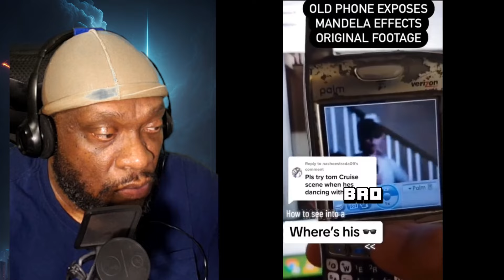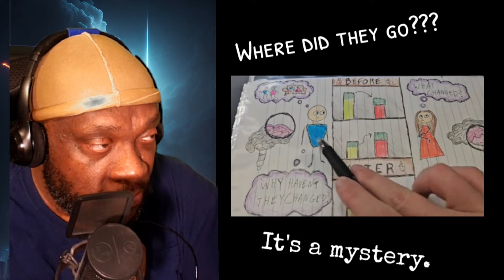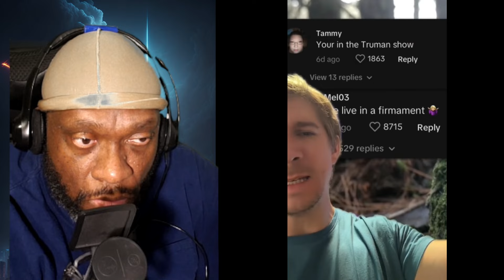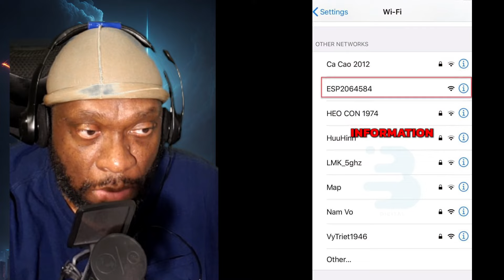Creepy TikToks That Will Make You Question Your Personal Finances 12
Love the content and wanna buy me a cup of coffee for a dollar?

Wanna see DEEPER analysis of MORE content?

Insurance, Insurance companies, Auto insurance, Life insurance, Insurance quotes, Home insurance, Liability insurance, Insurance broker, Insurance agents, Insurance agency, Insurance policy, Horror stories, Scary tales, Urban legends, Internet horror, Creepy myths, Ghost stories, Horror fiction, Dark web stories, Slenderman, Jeff the Killer, The Rake, The Russian Sleep Experiment, Smile Dog, BEN Drowned, Eyeless Jack, Candle Cove, SCP Foundation, The Slender Man Mythos, Haunted legends, Paranormal mysteries, Insurance, Terrifying tales, Creepy characters, digital marketing services for insurance companies, Supernatural horror, Psychological horror, Creepy encounters, Chilling narratives, Spooky lore, Ghostly apparitions, Insurance, car insurance, life insurance, health insurance coverage, life insurance policies, home owner's insurance, Mysterious rituals, Personal finance, Unexplained phenomena, Cryptic messages, Cursed objects, Disturbing accounts, Sinister legends, Hosting, Hosting services, Investments, best investments, digital marketing, affiliate marketing, Dark internet stories, Nightmare fuel, Life insurance, mortgage, best mortgage rates, refinance mortgage options, mortgage calculator, Eerie occurrences, Scary videos, Horror podcasts, Macabre tales, Horror narrations, Internet horror culture, Horror writers, Scary websites, Creepy art, Mortgage, real estate and finance, Mythical creatures, Scary rituals, Business and investments, Terrifying rituals, Horror folklore, Creepy conspiracies, Haunting tales, Horror websites, credit score check, credit card rewards, how to improve credit, Supernatural beings, Creepy audio, Creepy Reddit threads, corporate law, Mysterious disappearances, Horror blogs, Creepy gaming, personal injury lawyer, Online horror communities, Creepy rituals, quick personal loans, student loan forgiveness, low-interest loans, Haunted locations, Chilling fiction, Scary legends, Disturbing myths, weird photos, Terrifying symbols, and Cursed places.